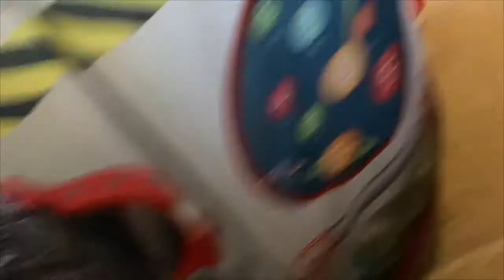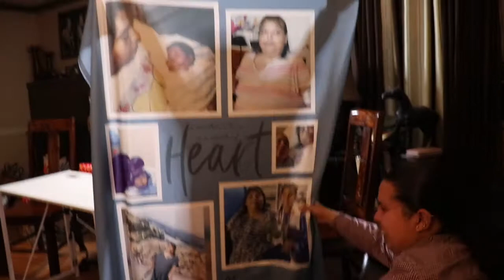Emotional family gift exchange 😢 || Chile de arbol